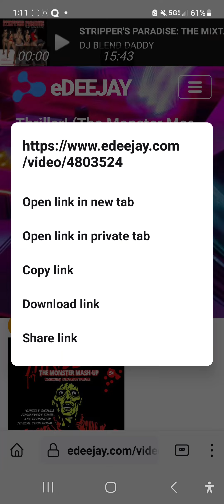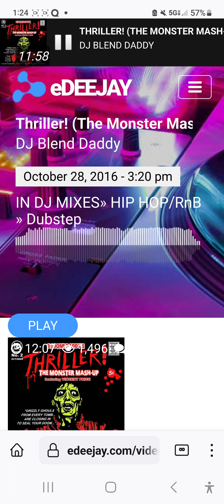# 125 the Dope Mixx Network Presents GrandMixer AL Perkins Jr AKA BLEND DADDY in the MasterMix!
Blend Daddy In The Wicked Mixx with